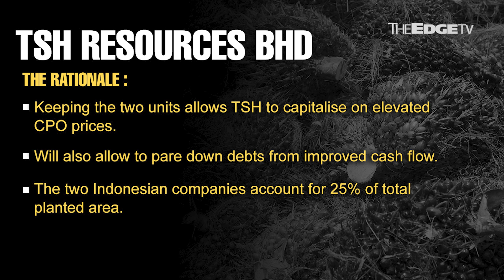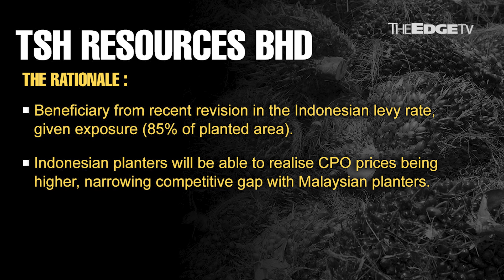MORNING CALL: 24/06/21